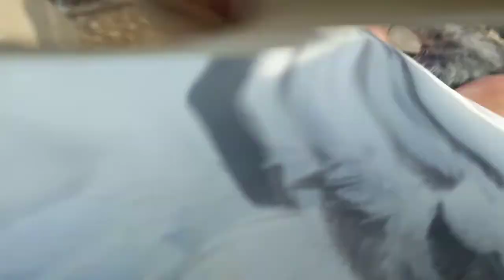sialkoti motian wali breed batery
Thanks for watching view my video if you like my video so press like and if don't like my video so click dislike..subscribe my channel for more watching my videos and click the bell icon.